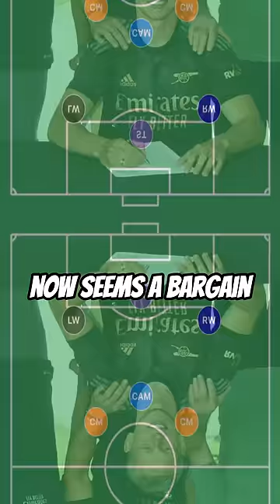PEP GUARDIOLA SOLD PLAYERS XI